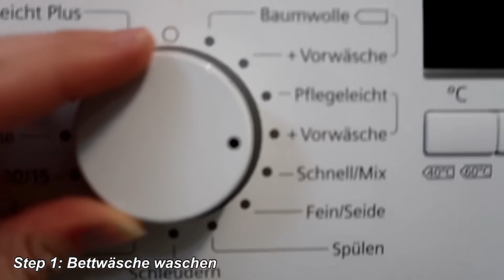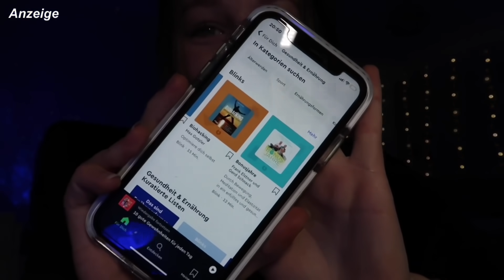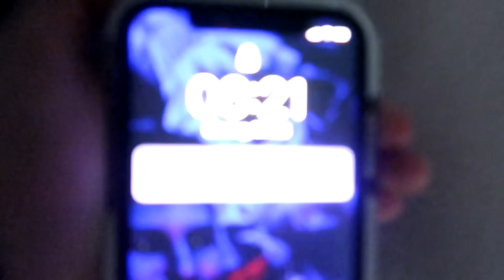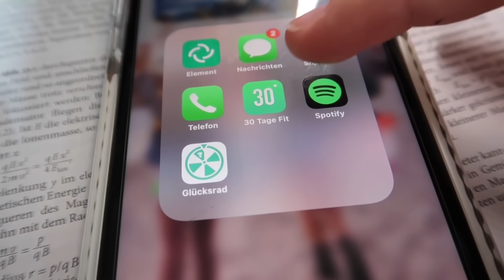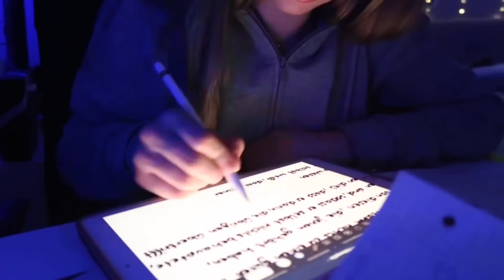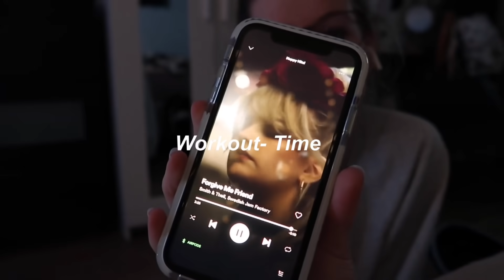School- Week in my life *Vlog* 📝🤍| letzte Klausur, Workouts, Schule | jennybelly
Q&A:
📸Kamera: Canon Powershot G7 Mark ii
🎞Bearbeitungsprogramm: IMovie
🧸Alter: 18